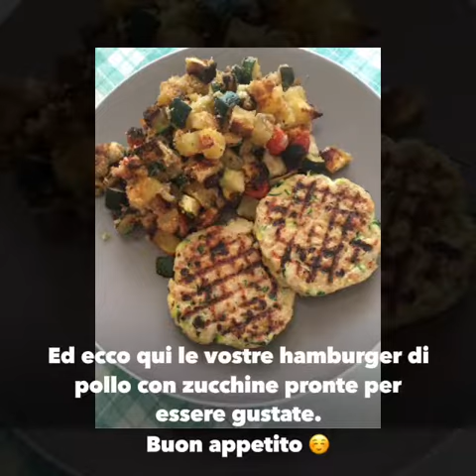Hamburgher di pollo e zucchine